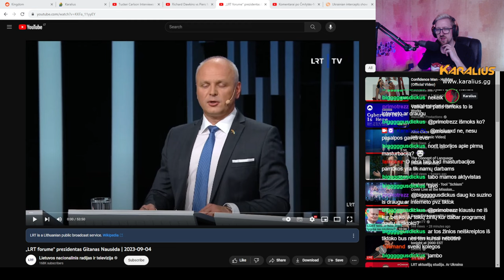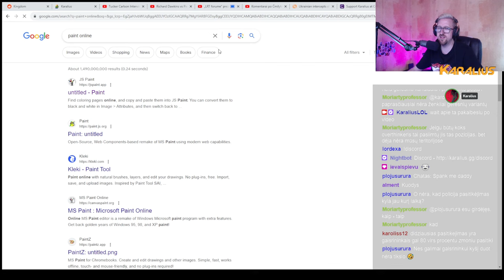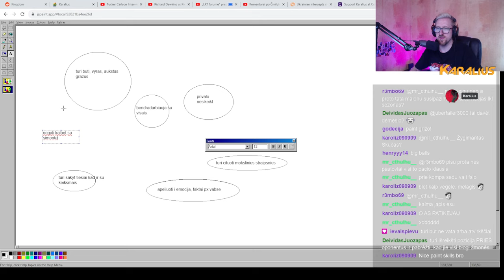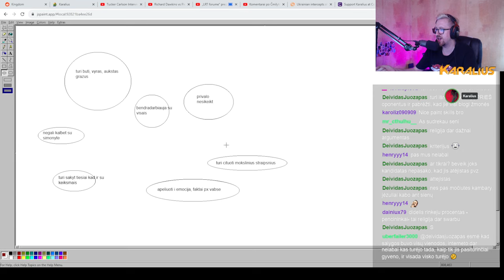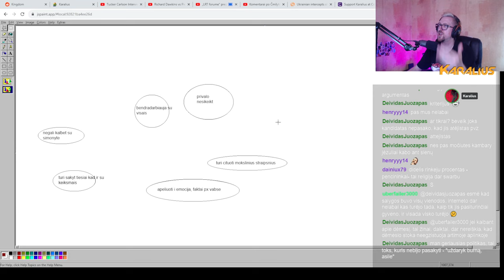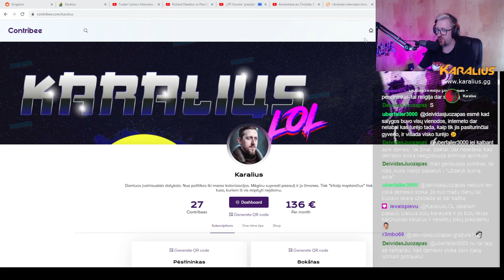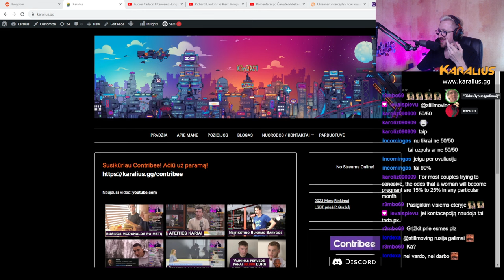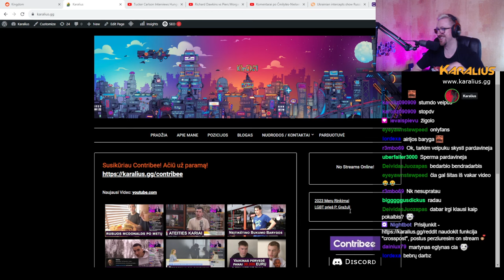Kol Nausėda bando visus užmigdyti - Karalius pykstasi su žiūrovais, banai, pokalbiai, paint'as...